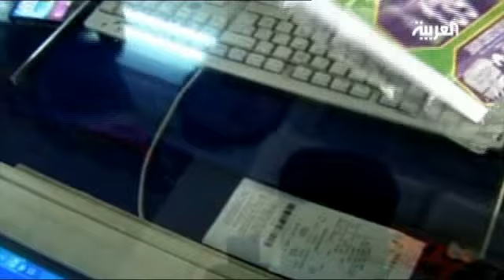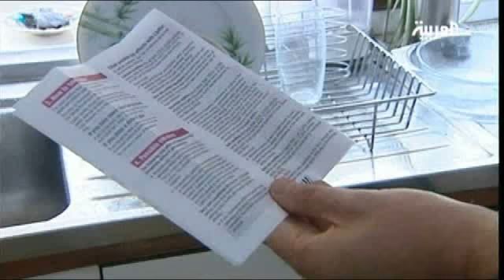العجز الجنسي اشارة للإصابة بأمراض القلب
العجز الجنسي يمكن أن يكون تحذيرا مبكّرا للإصابة بأمراض القلب عند الرجال